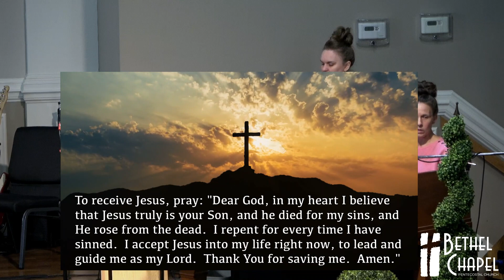Bethel Chapel Pentecostal Church, Feb 1, 2023, Wednesday Night